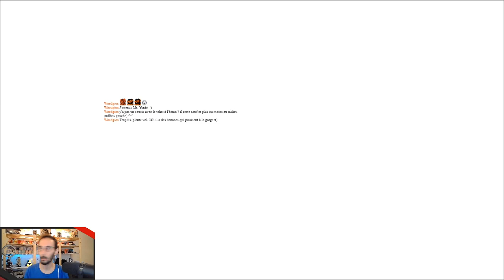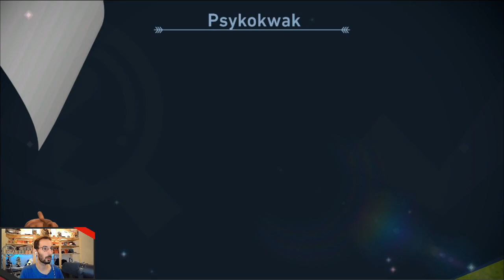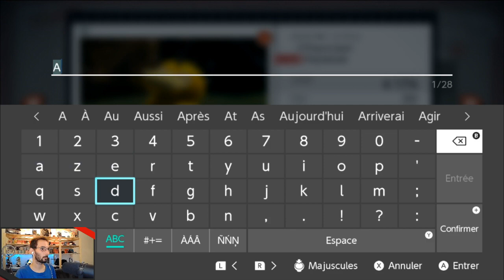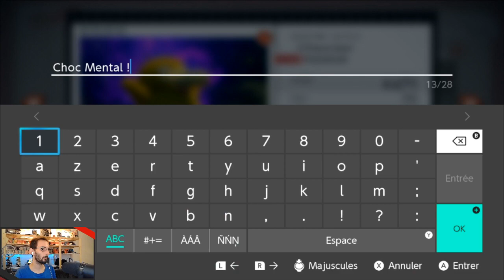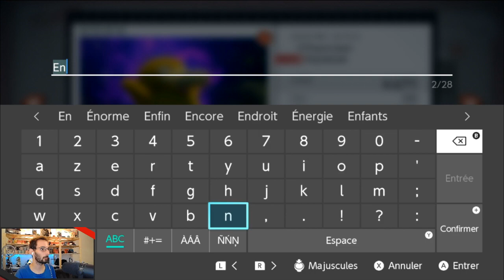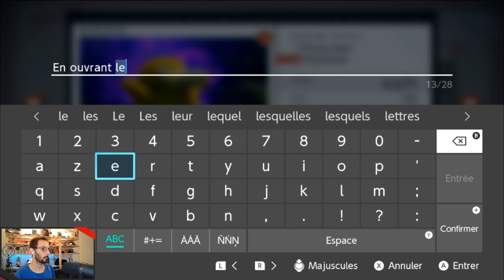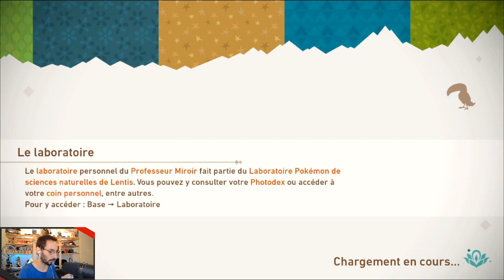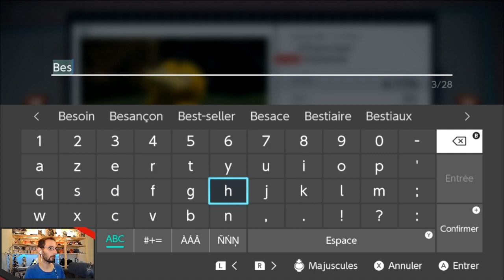New Pokémon Snap - 17 - Le Fleuve Rabord de Jour